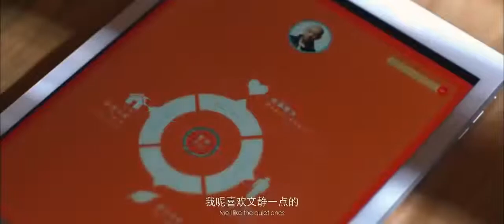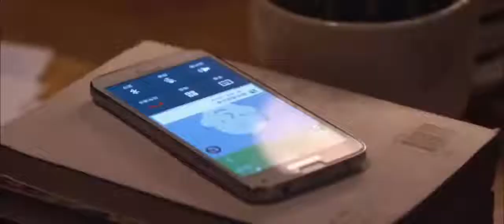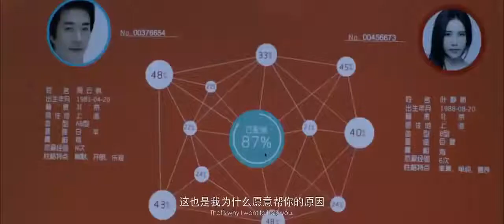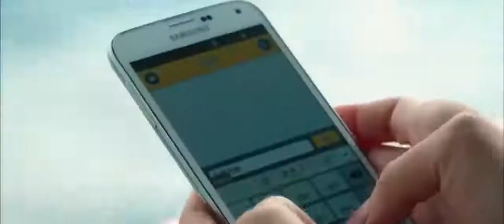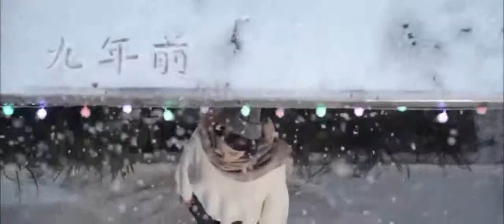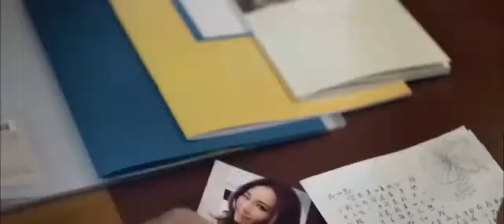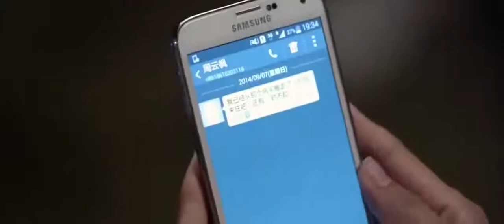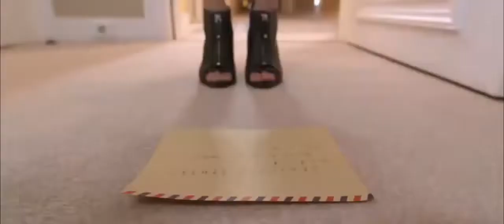The Honey Enemy 情敌蜜月Chinese Romantic Movies Engsub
Learn Chinesse  with  Chinese romantic movies